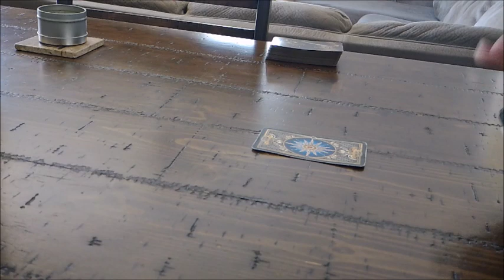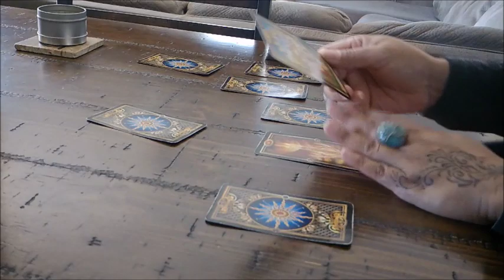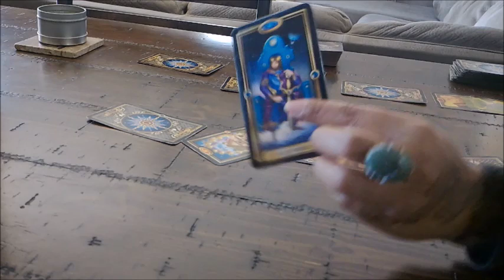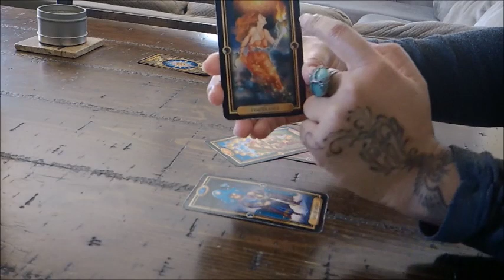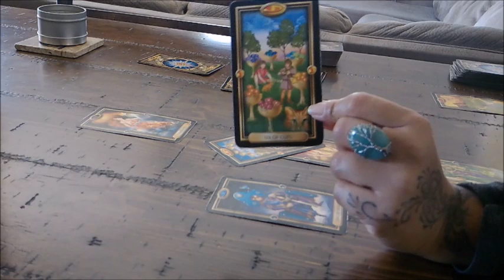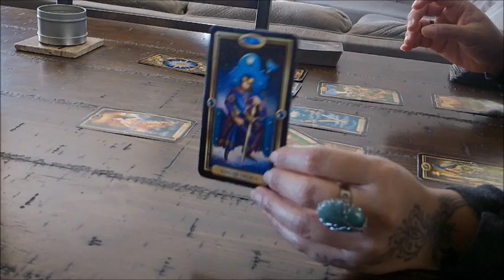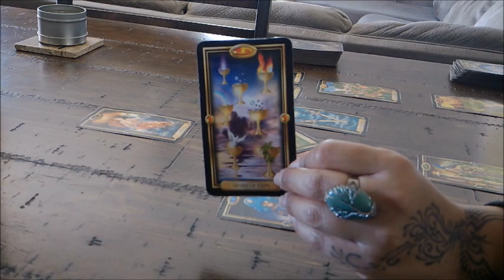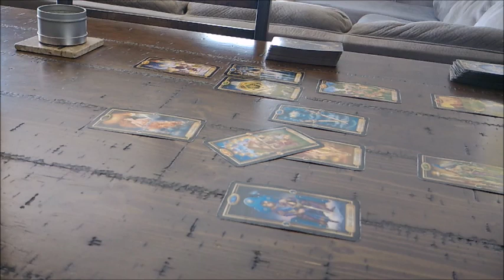AQUARIUS LOVE~FEB. 14-28~THIS IS THE ONE!